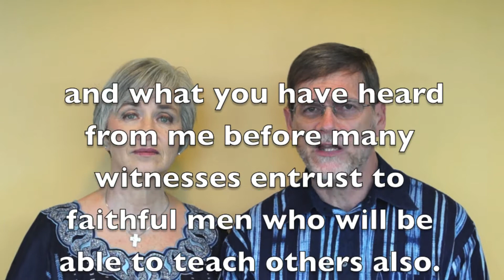FATEAC West Africa Alliance Seminary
FATEAC (West Africa Alliance Seminary) in Abidjan, Cote d'Ivoire, West Africa seen through the eyes of the Harrisons.  Thanks to Rachel Harrison for putting this beautiful film together!